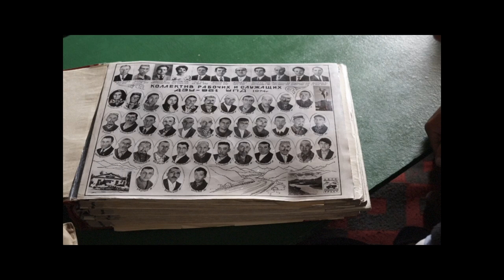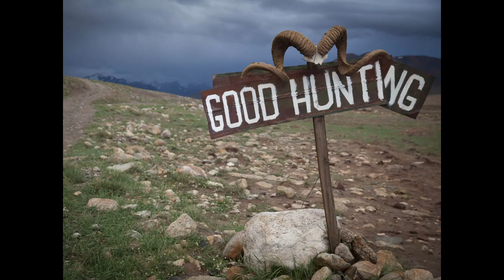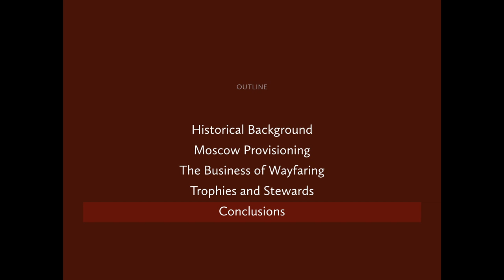Martin Saxer: Provisions for Remoteness. Cutting Connections and Forging Ties in the Tajik Pamirs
Inimkond (Humankind) Lecture, Tallinn University, 2 May 2018